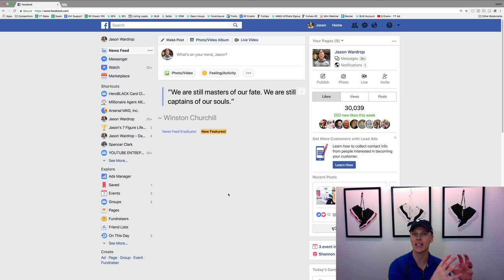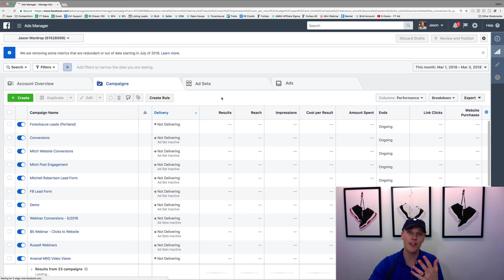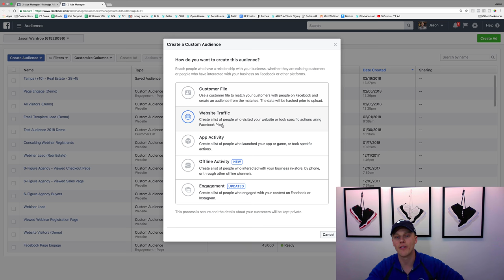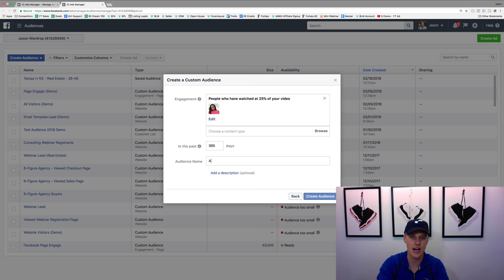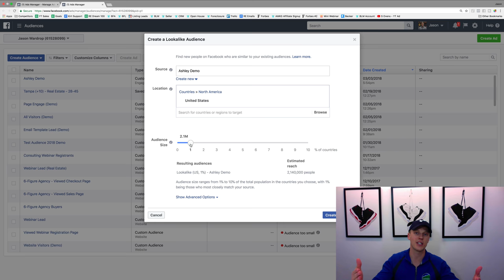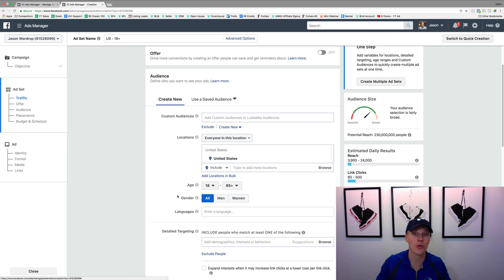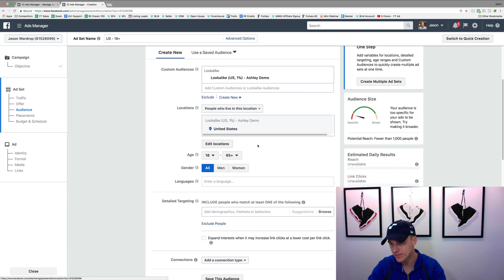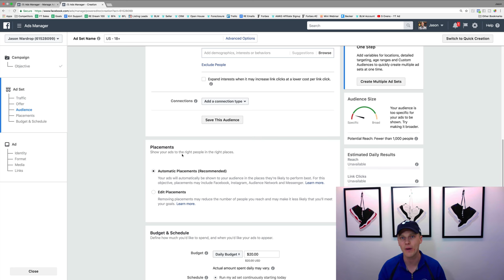How To Create A Lookalike Audience In The Facebook Ads Manager - Facebook Pay Per Click Marketing